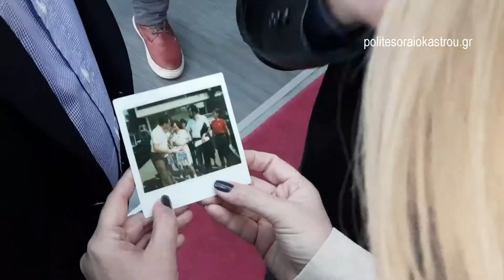Η Φώφη Γεννηματά στο Ωραιόκαστρο